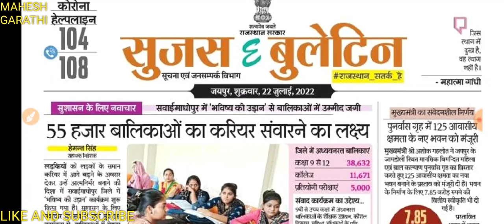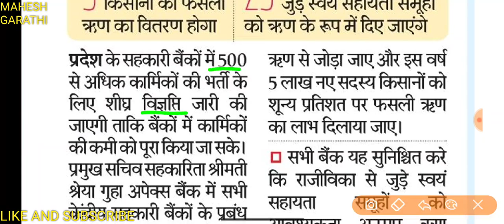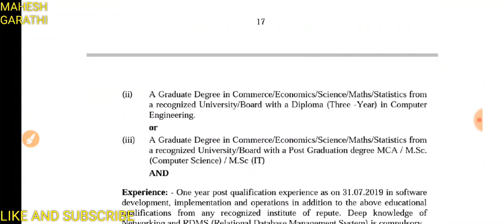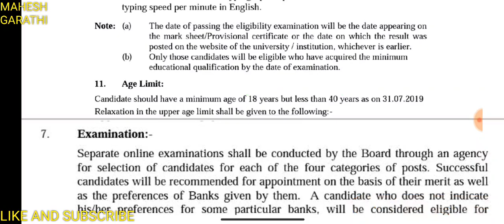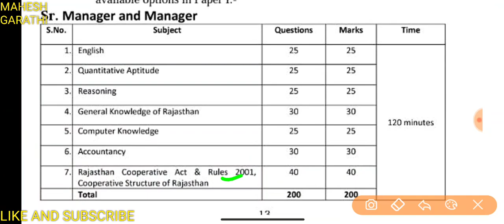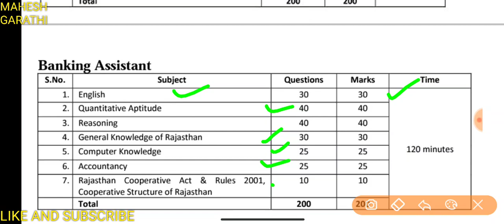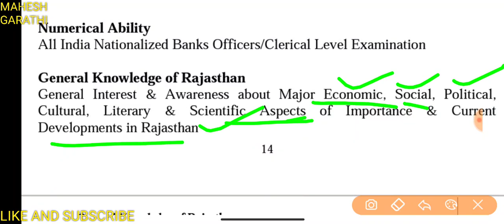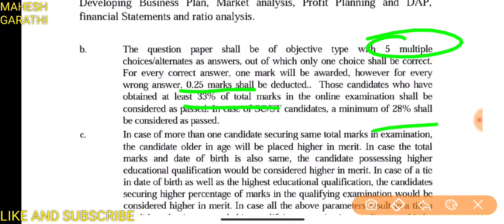राजस्थान सहकारी बैंक भर्ती 2022। Rajasthan cooperative bank new bharti 2022। 500 से ज्यादा पदों पर..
राजस्थान सहकारी बैंक में नई भर्ती 2022। योग्यता, परीक्षा पैटर्न ,सिलेबस, आवेदन सहित सभी जानकारी।
500 से ज्यदा पदो पर होगी नई भर्ती

rajasthan new govt vacancy 2022
rajasthan sujas video july 2022 👇👇👇